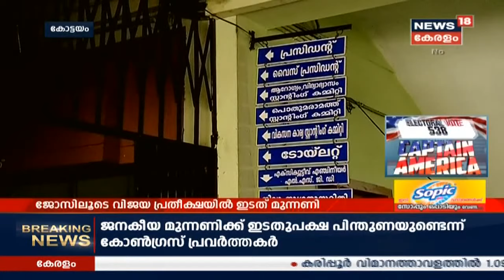Malayalam News @ 9AM: അമേരിക്കൻ പ്രസിഡന്റ് തെരഞ്ഞെടുപ്പിൽ വിജയമുറപ്പിച്ച് ബൈഡൻ | 7th November 2020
അമേരിക്കൻ പ്രസിഡന്റ് തെരഞ്ഞെടുപ്പിൽ വിജയം ഉറപ്പിച്ച് ജോ ബൈഡനും, വൈസ് പ്രസിഡന്റ് സ്ഥാനാർത്ഥി കമലാ ഹാരിസും. പെൻസിൽവേനിയയിലും, നെവാഡയിലും ബൈഡൻ ലീഡ് ചെയ്യുമ്പോൾ 306 ഇലക്ടറൽ വോട്ടുകളിലേക്ക് ബൈഡൻ എത്തുമെന്നാണ് സൂചന.